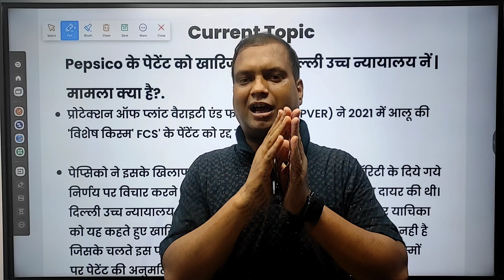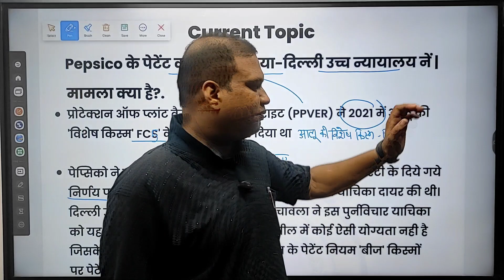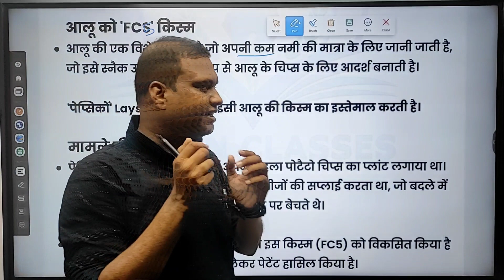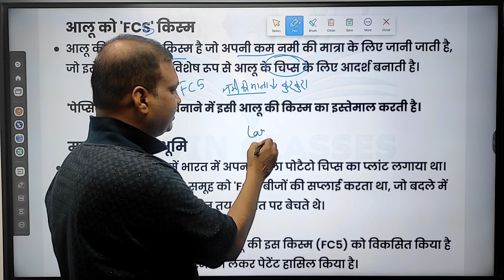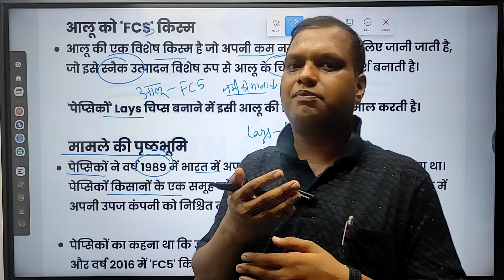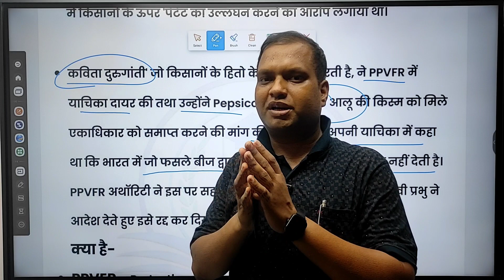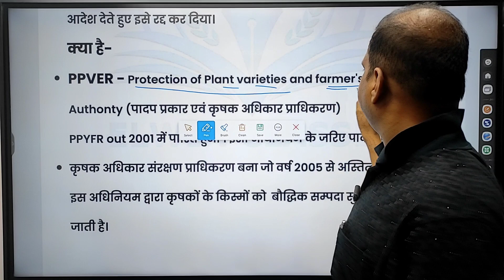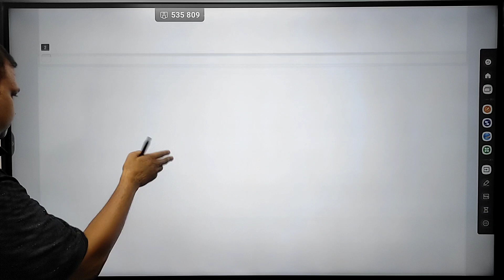दिल्ली उच्च न्यायालय ने Pepsico की पुनर्विचार याचिका को क्यो खारिज किया ? In News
In News

PepsiCo writ in Delhi High court .

पेप्सिको के बीच पेटेंट fc5 की याचिका को दिल्ली हाईकोर्ट ने निरस्त किया पेप्सीको अमेरिकी कंपनी है जो भारत में Lays चिप्स का उत्पादन करती है |